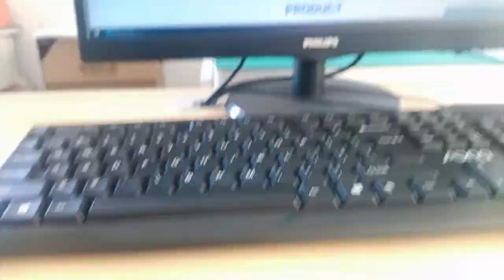ARJM11D7-114-NN-CW2 Compatible ZhuSun Jack Ask for Datasheet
OEM/ODM Factory offer replacements 100% cross ARJM11D7-114-NN-CW2. Reduce COST BY 30%. Reduce LEAD TIME BY 50%.